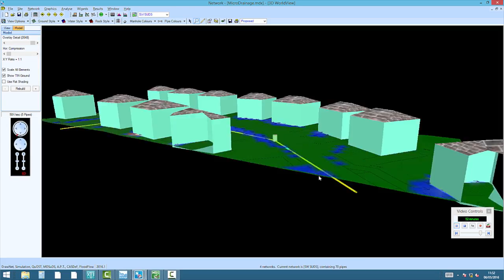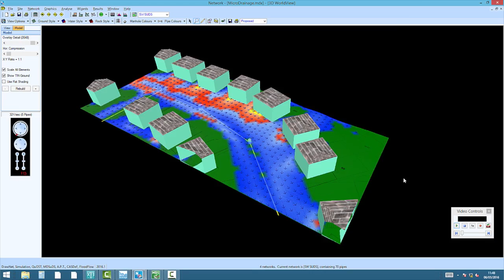XP Solutions - Deutschland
XP Solutions ist ein globales, marktführendes Unternehmen, welches Softwarelösungen  für die Modellierung der Wasserverteilung, das Entwässerungsdesign und die dynamische Modellierung von Regen-, Schmutz- und Mischsystemen, natürlichen Wasserläufen und Hochwasser bereitstellt.